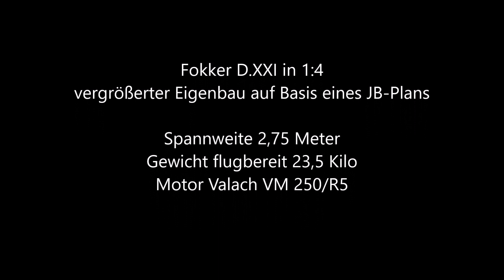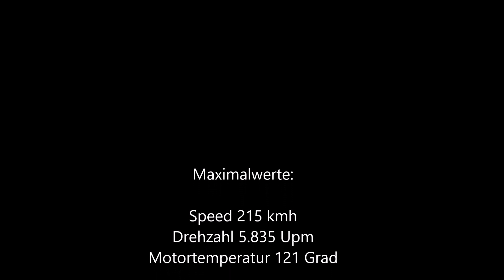Fokker D.XXI Kirchschlag